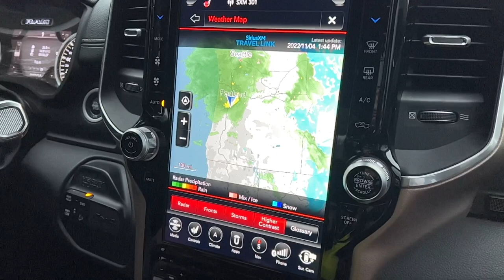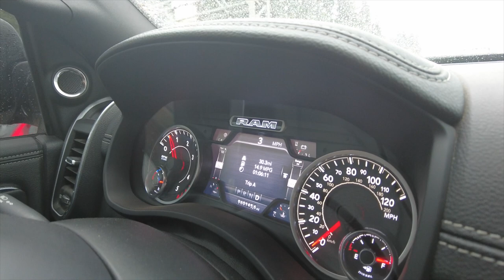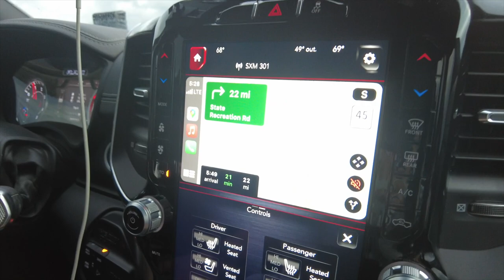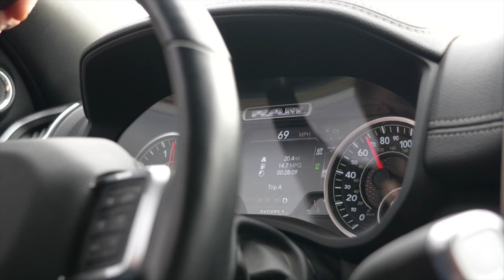First Winter Camping Adventure of the Year Part 1 | Overlanding Oregon and Nevada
We got 4 days off to get outside, but of course it's raining all over Oregon.  What if we went somewhere it's not raining or snowing?  We hit the road to get away from the wet Pacific NW in search or clearer sky!

Diesel Heater
Goal Zero Yeti 1000 Core
Goal Zero Yeti 500x
Goal Zero Yeti 150

Warn Evo 12k Winch
Rigid 4" Midnight Spot Lights
Rigid D-SS Pro Side Shooter Fog Lights
Falken AT3W
Yakima OverHaul HD
Yakima Skinny Warrior
Yakima Skinny Warrior Extension
Yakima Recovery Track Mount
Rhino Rack Bat Wing
Plano Storage Trunk
Rhino Rack Backbone
Rhino Rack Platform 60x56
RotopaX 2Gal Water
RotopaX Deluxe Mount
Roam 95L Adventure Case
Dometic CFX-3 55L Fridge
Igloo BMX 72q Cooler
AMP Research Power Step
AMP Research Bumper Step
MaxTrax Recovery Boards